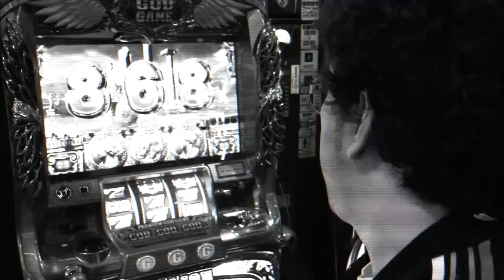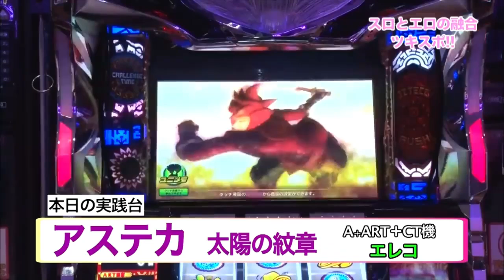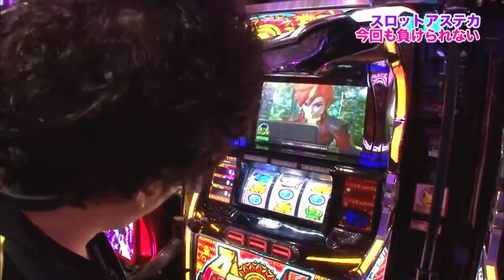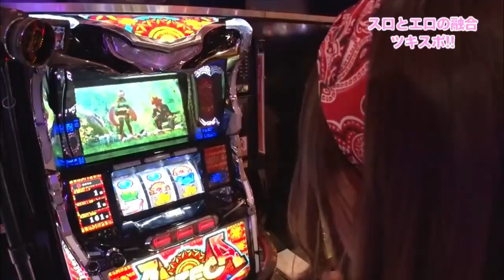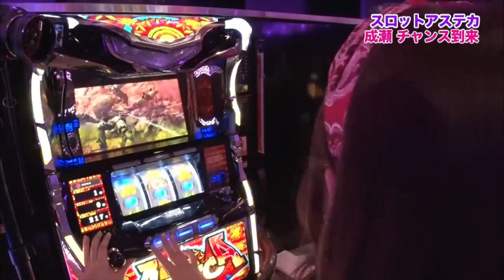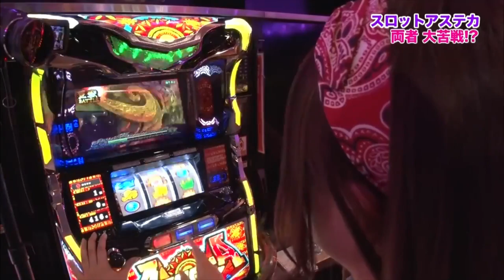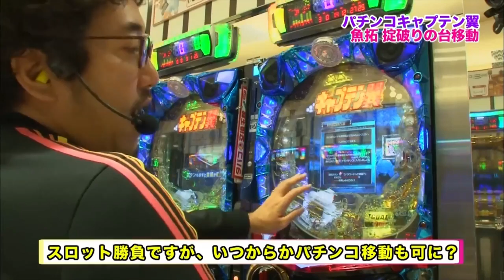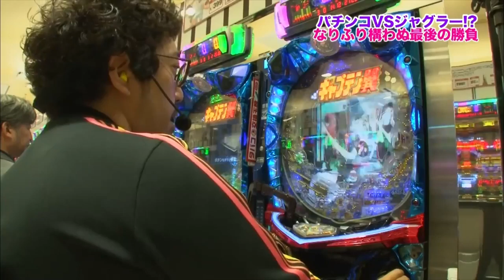【Gカップデカチリを掴み取れ！】木村魚拓と成瀬心美のツキスポ 情熱のハーフ美女🇪🇸🇯🇵松本メイ 無料ちょこっと特別配信！【詳細は概要欄で↓】【アステカ〜太陽の紋章〜】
SITE777TVｰYouTubeメンバーシップ切り抜き動画になります。

【魚拓と成瀬のツキとスッポンぽん】
サイトセブンTV人気番組「ツキスポ」がメンバー限定番組としてチャンネルメンバーシップにて特別配信中！
果たして配信しても大丈夫なのか⁈ パチ･スロとエロの融合！大当りと女の子の「スッポンポン」を目指す異色のパチ･スロ番組。木村魚拓と成瀬心美がパチンコホールで出玉勝負を行い、魚拓が勝てばここみんオススメ「むふふ女優」の『むふふ撮影会』を開催！撮影した写真は視聴者へプレゼント！毎回迎えるゲスト女優によってもドラマチックな展開が繰り広げられる番組シリーズです。どうぞお楽しみください。

※この番組は誠実に倫理規定を遵守し、厳しい放送倫理考査を通過している内容になっています。

【サイトセブンTVプレミアム】
約4000本以上のパチンコ•パチスロ人気番組がスマホ•タブレット•PCでいつでもとこでも見放題！ここでしか見られない限定動画やあの人気番組最新作まで多数ラインナップ！ただ今10日間お試し無料‼︎ ↓詳しくはこちら。

■魚拓と成瀬のちょっとツキスポチャプター
0:00 松本メイ篇スタート
1:55  助っ人美女登場
3:41 むふふ女優登場
9:43 実戦開始
15:55 むふふタイム発動中
19:15 切り抜きクリエイター募集(CM)
19:26 後編スタート
29:28 むふふトーク
33:10 実戦開始
34:08むふふタイム発動中
36:35 実戦開始
39:52 結果発表
43:39 フルはメンバーシップ（CM）